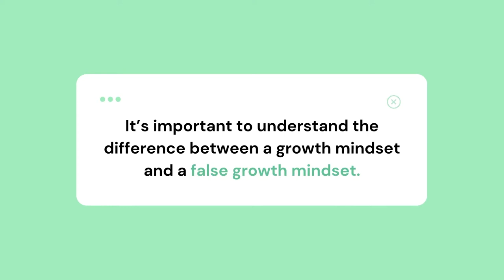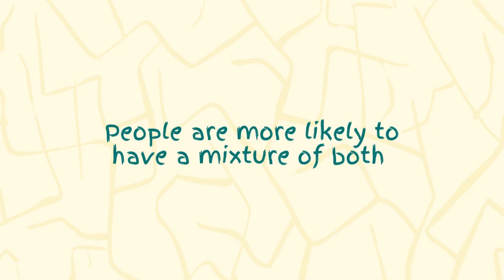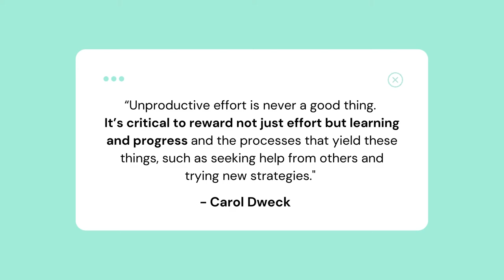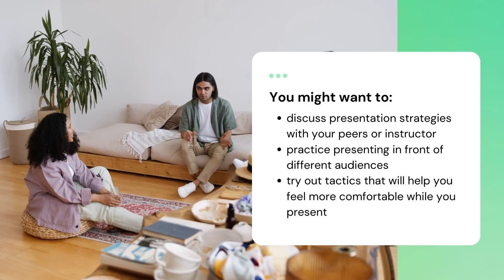Three Ways to Spot a False Growth Mindset | PATHS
When the strategies we set don’t work well or when we don’t get the grade we had hoped for and we’re challenged with a new course, it can feel discouraging. We may end up believing that we just can’t learn something or are simply not a “good” student, and we focus more on comparing ourselves to others and worrying about how we might look if we fail. Having a growth mindset can help us change our thinking so we can stay motivated and on track to learn. This video on mindset will introduce you to the concept and research behind growth mindset and how developing a growth mindset can help us learn and develop new skills, including becoming a self-regulated learner.

Creative Commons Licensing:

If you reuse this work, please attribute PATHS, York University and include a

Looking for instructor resources or want to learn more about PATHS?

Looking for a full student experience and more learning objects?